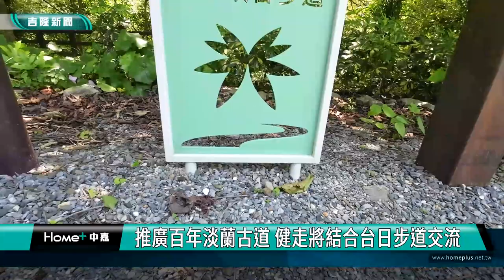推廣百年淡蘭古道暖東峽谷步道 健走將結合台日步道交流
為了讓民眾能體驗台灣第一條國家級綠道淡蘭百年山徑之美，基隆市政府5/18星期六將在淡蘭古道中路的起點暖東峽谷舉辦健走，同時也將結合一場台日友誼步道的締結交流，來行銷暖東峽谷步道，推廣國際步道觀光。

基隆市政府觀光及城市行銷處表示，暖東峽谷為淡蘭中路山徑起點，此次活動將配合與日本登米路線的國際友誼步道締結，偕同日本宮城縣代表於步道入口處進行揭牌，除可見暖東峽谷步道所受國際肯定，也盼促進雙方交流，讓更多國際旅客認識基隆及暖東峽谷。儀式結束後也會實際走進淡蘭百年古道內，歡迎民眾一同參與國際步道觀光與永續旅遊推動的里程碑。

暖東峽谷步道位於淡蘭古道中路的第一段路線，沿途山林風光，也是早期先民踏上淡蘭古道來到暖暖老街交易的必經之路，蘊藏豐富的人文歷史。市府也透過手作步道與生態工法，就地取材重塑古道風貌，希望透過活動推廣，帶領更多民眾走訪暖東峽谷，也透過國際步道的交流推廣，吸引更多國際旅客到訪。